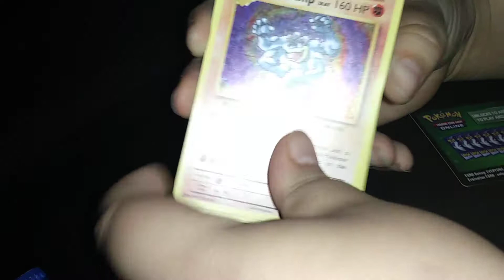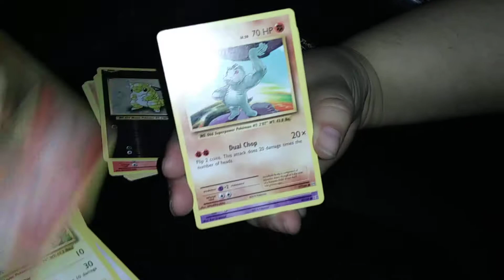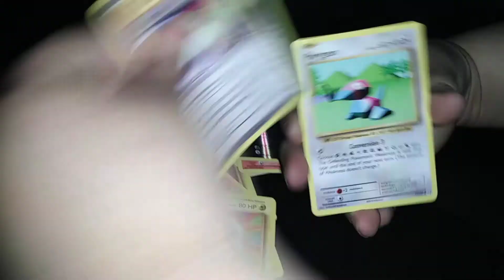Pokemon TCG Evolutions 3 Pack Opening(Error Pack!!!! A lot of Holos!!!)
Error Pack Hype!!